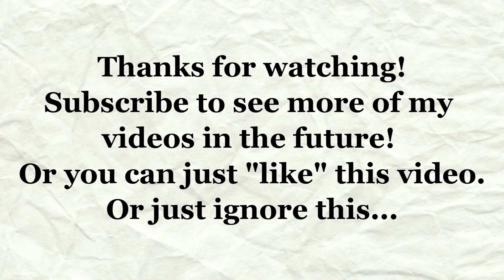What I Have Gained & Lost Because of Anxiety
In this video, I discuss some of the things I have lost and gained because of my anxiety. This isn't a full list of all of my losses and gains, but they were the things that came to mind at the time. I hope that if you struggle with anxiety like I do, you might be able to draw some encouragement from this video. I know that when you feel anxious a lot, it's easy to lose hope, but I want you to know that there are good things that can come from anxiety! Especially if you allow God to come and do His thing in your life and heart.